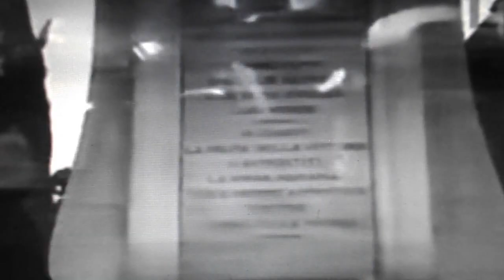Petrizzi: Peppino il Signorino sul palco del Re in Calabria (1933)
Personaggi Petrizzesi fra realtà e leggenda popolare. Novecento: ‘U  SIGNURINU SUL PALCO CON IL RE - "Il 26 Novembre del 1933, sua maestà il Re, Vittorio Emanuele III, con il suo treno speciale viene in visita ufficiale prima a Reggio Calabria e poi a Catanzaro. Per l'occasione la città delle aquile è imbandierata a festa dalle autorità fasciste e dai nobili monarchici che attendevano con ansia da tempo l'arrivo del Re.
Si mobilita tutta la provincia. Dai comuni la gente parte con autocorriere, autocarri e le poche automobili in possesso dei benestanti insomma una marea di gente: uomini, donne e ragazzi. La milizia fascista e le forze armate agli ordini di prefetto, questore, generali, podestà e gerarchi di ogni livello si occupano di tutti i preparativi.
 La cerimonia ufficiale è prevista nella grande piazza fra il Castello di Carlo V ed il Tribunale. I paesi sia della fascia jonica che di quella tirrenica, dalla Sila alle Serre, si spopolano e si formano grandi carovane verso il capoluogo.
‘U Signurinu, che ha il tesserino di ex finanziere, trova posto a Soverato su un mezzo militare, per raggiungere Catanzaro. E poi Peppino Fera di celebrazioni importanti non se ne perde nemmeno una e sta sempre con compostezza (aggiungiamo pure orgogliosa e quasi vanitosa) in prima fila come è sua abitudine consolidata.
Nella città il servizio d'ordine pubblico è ferreo con schieramento di carabinieri e polizia in alta uniforme ed anche a cavallo. La piazza è adornata di fiori, e tappezzata dalle immagini del Re e della Regina Elena del Montenegro, dal tricolore sabaudo e dai labari del partito fascista.
Quindi in linea le formazioni di tutti gli altri reparti: Guardia di Finanza e Forestale, Esercito, Marina ed Aeronautica. Sotto il palco il compito più delicato è affidato ad un cordone di camicie nere agli ordini dei gerarchi e dei federali del Pnf (Partito nazionale fascista). L'ingresso è consentito solo alle alte autorità civili e militari, ed ai nobili monarchici che per la circostanza hanno ricevuto un invito speciale.
L'arrivo di Sua Maestà e della Consorte è previsto per le ore 10 del mattino, ma già da alcune ore prima la folla si ammassa sui cordoni di sicurezza, che, a circa 50 metri dal palco, è costituito dagli ufficiali fascisti, dai riservisti e dagli avanguardisti giunti
dai comuni del catanzarese, mentre i podestà con la fascia tricolore sono seduti nei primi posti.
La nobiltà è quasi tutta presente con marchesi, conti e baroni rappresentanti, fra le altre, le Famiglie Lucifero, Larussa,  Di Francia, Scoppa, De Riso, Paparo, Filangeri, Marincola, Gregoraci, Guarna Assanti, Gallelli etc per la zona jonica.
Quasi tutti i petrizzesi guardano "U Signurinu" senza invito e spiazzato fra la massa: il Re - mormorano taluni - stavolta lo dovrà scorgere da lontano. Finalmente si odano diversi squilli di tromba, la banda intona la marcia reale, il generale territoriale ordina l'attenti alle truppe in formazione, poi il saluto e gli onori militari agli augusti Sovrani. Tutti stanno per prendere posto per ascoltare il discorso del Re...
A questo punto fulmineo scatta il piano di Peppino che, con cappello in testa e bastoncino nella mano destra prende, a caso ed al volo, sottobraccio con la sinistra un'anziana signora elegante e con cappellino a veletta e con passo sicuro si incammina in mezzo ai militari e verso il palco. "U Signurinu" agita il bastone e ripete ad alta voce: "Prego, fate largo alla signora contessa, per favore fate passare la signora contessa... così raggiunge e poi sale sul palco insieme alla donna e si sistema qualche metro dietro la Regina ed il  Re pochi istanti prima che questi prenda la parola".
Il podestà di Petrizzi, capitano Giovanni Aracri, seduto nella platea sottostante come il barone don Diego Marincola, lo guardano sbalorditi: più distanti si godono strabiliati la scena gli avanguardisti Domenico Brescia ed Elio Anzani, mio padre Peppino Cosentino (giovane balilla) ed altri come gli indimenticabili amici di famiglia Giovanni Condò e Nicola Santopolo da cui spesso ho sentito raccontare le impossibili imprese del Signurinu (che non si perdeva mai d'animo e per lui veramente le vie del Signore era sempre infinite.!)
Anche in questa importante cerimonia reale Peppino non si era perso d'ingegno, benché spiazzato dal centro della scena, identifica la donna giusta che poteva essere scambiata per un' anziana di alta casta, magari in ritardo per prendere posto in prima fila. Senza tentennamenti si apre la strada superando almeno tre o quattro cordoni di sbarramento, non trovando ostacoli fra ufficiali e militari che sicuramente credono sia qualche prefetto o questore del ministero degli interni che accompagna una nobile congiunta di Casa Reale". (Raffaele Cosentino giornalista) § 3 - segue §